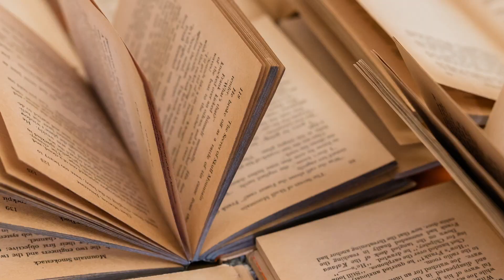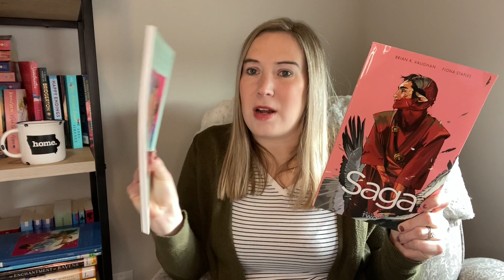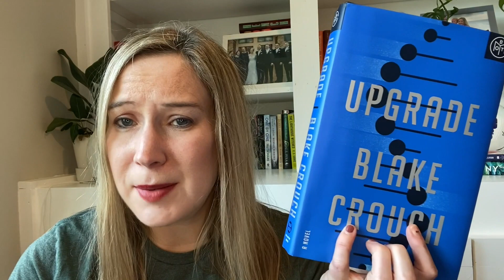What I Read in September | Reading Recap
*Thank you to LibroFM for both my review of copies of Together We Burn and I’m Glad My Mom Died!

Equipment I use:
Lighting: Natural Lighting or a ring light